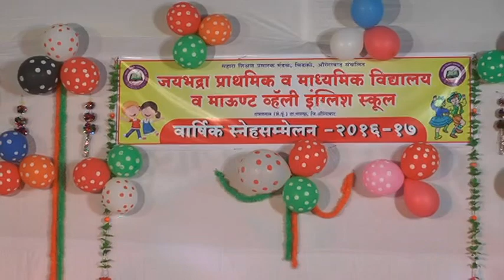Jai bhadra vidyamandir gathering 2016-17 radhe radhe bolo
gathering 2016-17